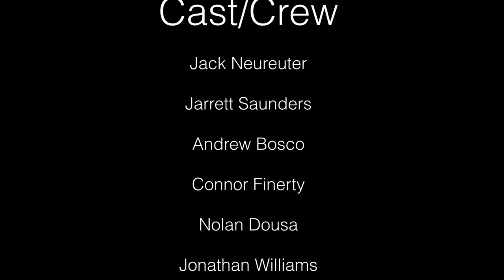Welcome to Canada (Inside the Seal Hunt)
In depth documentary, school assigned project that uncovers the brutal abuse that the Canadian seals suffer through during the slaughter season. Enjoy!